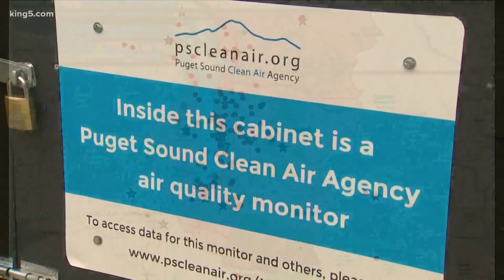Smoke over Puget Sound up to 6,000 feet thick and 'very unhealthy'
The wildfire smoke blanketing western Washington is estimated at up to 6,000 feet thick. The air across Puget Sound is considered "very unhealthy," with an air quality index (AQI) of 241 on Monday, according to AIRNow.

An air quality alert for the Puget Sound region is in effect until noon Thursday.

"The wildfire smoke is so dense, it’s actually changing the weather,” said forecaster Erik Saganic with the Puget Sound Clean Air Agency, which monitors air quality 24/7 in King, Kitsap, Pierce and Snohomish counties.

The smoke is so bad, Saganic said it’s messing with air monitoring stations.

Instead of going up to a month without needing maintenance, now it’s a week or less before technicians need to check and even clean out smoke debris.